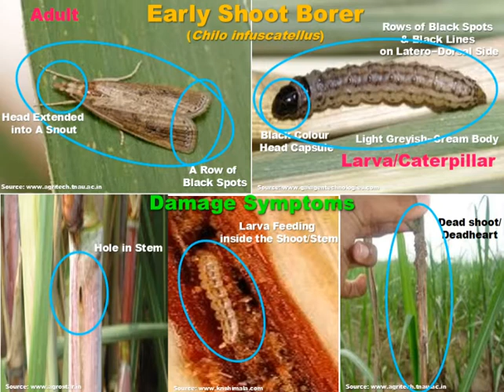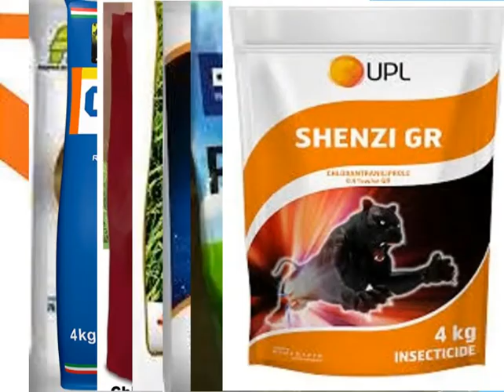చెఱుకులో తొలిదశ కాండం & పై కాండం తొలుచు పురుగుల నివారణ/Early Shoot & Top Borers Control in Sugarcane